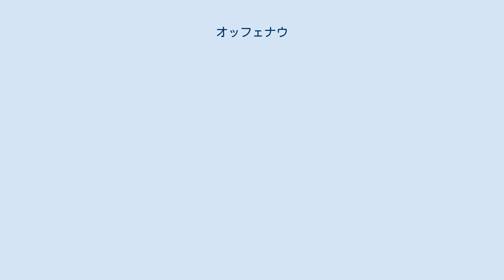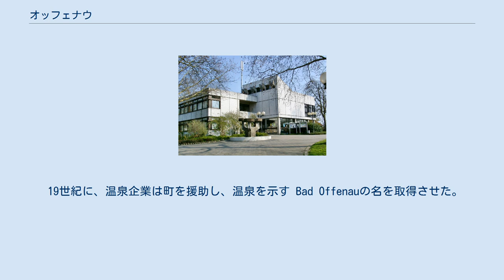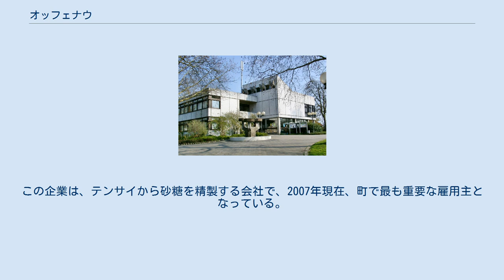オッフェナウ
オッフェナウ (ドイツ語: Offenau) は、ドイツ連邦共和国バーデン＝ヴュルテンベルク州ハイルブロン郡に属す町村（以下、本項では便宜上「町」と記述する）。
この町は、シュトゥットガルト大都市圏周縁部に位置している。
 オッフェナウは、ハイルブロン郡北部、ネッカー川中流域、ネッカー内陸水路に面している。
 オッフェナウに隣接する市町村は、南から時計回りに、バート・ヴィンプフェン、バート・ラッペナウ、グンデルスハイム、バート・フリードリヒスハルで、いずれもハイルブロン郡に属す。
オッフェナウは、エートハイム、バート・フリードリヒスハルとともに行政共同体を形成している。
 オッフェナウは、オッフェナウ地区自身だけからなり、他に地区はない。
 オッフェナウは、767年のロルシュ文書に "Offenheim" として初めて登場する。
オッフェナウの塩水の井戸は、ドイツ騎士団の支配下に置かれ、1560年頃から、健康目的で利用されるようになった。
1754年にはクレメンスハル製塩所が創設された。
これに伴い、その労働者の町として現在の旧集落ができ、1790年には温泉施設と遊歩公園を備えた温泉ホテル「リンデ」が開業した。
ドイツ騎士団の解消により、オッフェナウは、ヴュルテンベルク王国内の独立した自治体となった。
 19世紀に、温泉企業は町を援助し、温泉を示す Bad Offenauの名を取得させた。
鉄道が開通した1879年以後は特に、温泉は繁盛した。
第一次大戦後、温泉は衰退していった。
製塩所は1929年に閉鎖された。
ほとんどの製塩関連企業が1960年代に廃業し、最後に残った会社も1981年に閉鎖された。
かつての製塩所の跡地には現在（2007年）、新しい町役場と消防署の施設が建っている。
製塩所を思い起こさせる物は、昔の製塩所の敷地外にあった1780年建造の旧塩倉庫だけである。
 1993年、1995年、1997年と洪水による大きな被害を受けたため、2000年から2003年にかけてネッカー川の堤防に洪水対策工事が施され、2100mの長さの防災堤防と4つの排水ポンプ施設が建設された。
 オッフェナウは、かつてはドゥッテンベルクの支部教会組織であり、ヴォルムス司教区に属した。
1438年に独立した教会組織が創設された。
 オッフェナウの町役場 オッフェナウの議会は12人の議員からなり、これに議長を務める首長が加わる。
 図柄: 青地に金の帝国宝珠、その上に3つ(1:2)の互いに接する銀の塩のキューブ。
 紋章が現在の形になったのは、1939年からである。
帝国宝珠は、20世紀初めからオッフェナウの印章に現れる。
この町にとってそれがどのような意味を持つのかは不明である。
1938年にヴュルツブルクの文書部門は、紋章の色を定め、似ている他の紋章との区別のために3つの塩のキューブを書き込ませた。
これはオッフェナウにおける塩の採掘を示している。
1963年3月4日にバーデン＝ヴュルテンベルク州の内務省は、この紋章の使用権を町に許可した。
 旗は、金 - 青である。
 コルンルプファーフェスト (Kornlupferfest): 毎年、7月の最後から2番目の週末に開催される。
土曜日から月曜日まで行われる伝統的な祭である。
 交通の便がよい場所にあることを背景に、この町は、小売業、手工業、サービス業、工業がバランスよく安定したインフラストラクチャを形成している。
1971年に Südzucker AG がオッフェナウに定住した。
この企業は、テンサイから砂糖を精製する会社で、2007年現在、町で最も重要な雇用主となっている。
 オッフェナウは、連邦道B27号線、およびハイデルベルクからバート・フリードリヒスハルへの鉄道路線（ネッカータール鉄道）沿いに位置している。
 オッフェナウでのニュースは、日刊紙 Heilbronner Stimme の北中部版(NM)に掲載される。